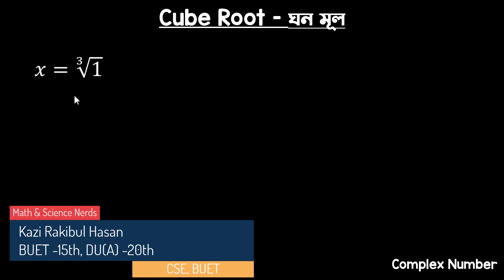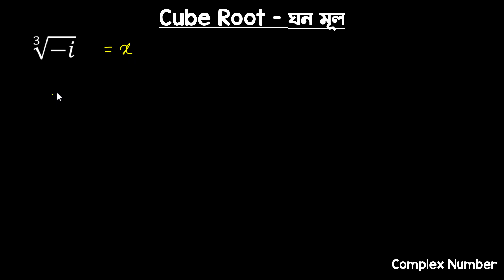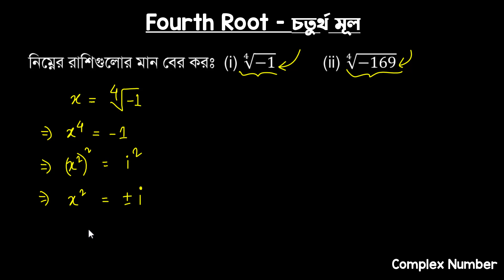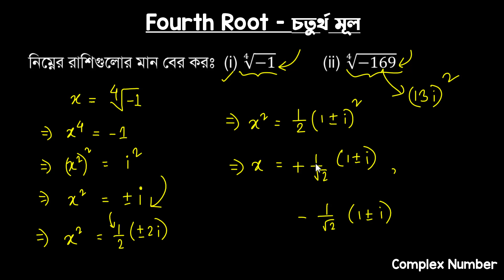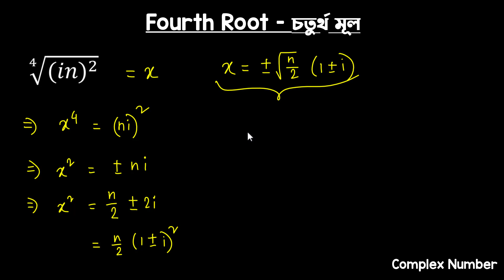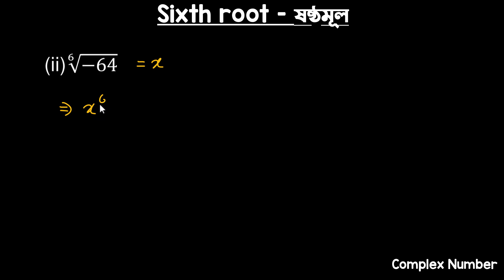Complex Number - ৭ - জটিল সংখ্যার ঘনমূল, চতুর্থমূল, ষষ্ঠমূল নির্ণয় - HSC, Varsity & Engineering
টপিক: জটিল সংখ্যার ঘনমূল, চতুর্থমূল, ষষ্ঠমূল নির্ণয়

জটিল সংখ্যা গনিতের সুন্দরতম একটা টপিক, এই সিরিজের পরেই বুঝতে পারবা।

কাদের জন্য?
- HSC পড়ুয়া ও ভর্তি পরীক্ষার্থীদের জন্য

আগে একদমই পড়ি নাই দেখতে পারবো?
- হ্যা, তোমাদের জন্য পারফেক্ট একটা সিরিজ

মোটামুটি বা খুব ভালো করে পড়েছি, দেখা উচিত?
- অবশ্যই! অনেক কিছু নতুন ভাবে এক্সপ্লোর করবা। প্রত্যেকটা কন্সেপ্ট ভিজুয়ালাইজ করতে পারবা।
- এই কাল্পনিক জিনিসটার ভিজুয়াল কতটা সুন্দর এটা বুঝতে পারবা।

একদম ব্যাসিক থেকে ভর্তি পরীক্ষায় আসা সবচেয়ে কঠিন কন্সেপ্ট ও কাভার করেছি।